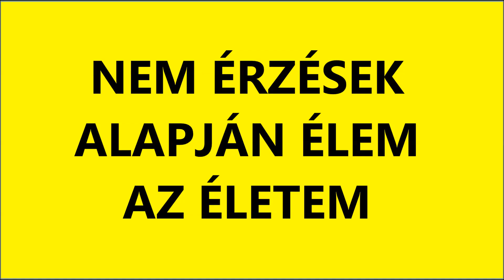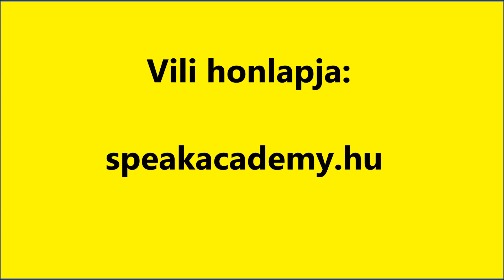Benkő Vilmos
rák
kemoterápia
testmozgás